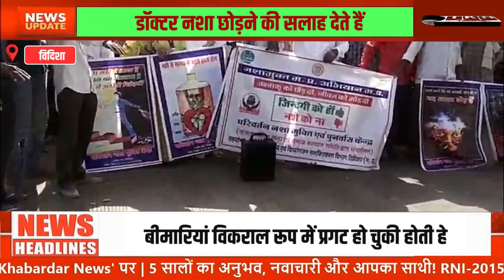Breaking News:आज के बच्चे और युवा कम उम्र में नशे के चंगुल में फंसते जा रहे!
आज के बच्चे और  युवा  कम उम्र में नशे के चंगुल में फंसते जा रहे है, उन्हे अपने भविष्य की चिंता नहीं होती,, ऐसे युवा और बच्चे जो कम उम्र में नशा करते हैं उन्हें भविष्य में  वृद्धावस्था से पूर्व ही ह्रदय रोग,ब्लड प्रेशर ,कैंसर  शुगर,,लीवर, रोग जैसी अनेक समस्याएं  गंभीर रूप से घेर लेती हैं ,जब नशे से पीड़ित व्यक्ति  डॉक्टर के पास पहुंचते हैं तो डॉक्टर नशा छोड़ने की सलाह देते हैं